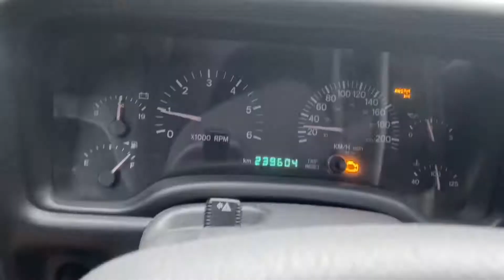I bought a 2000 Jeep Cherokee XJ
Hello guys!
Here is the new addition to the channel, I picked it up a couple weeks ago for a really good price, needs the rockers welded on witch i have and some roof work, other then that it seems to run and drive 100%!!!

The kids love going out in the jeeps and they were scared to run out of gas cause the night before we went to check on the trail quick but told them I didn’t have enough fuel to make it far 1/4 tank in it at the time!